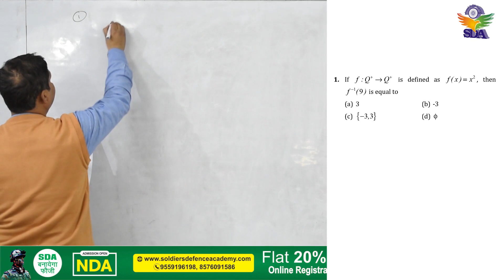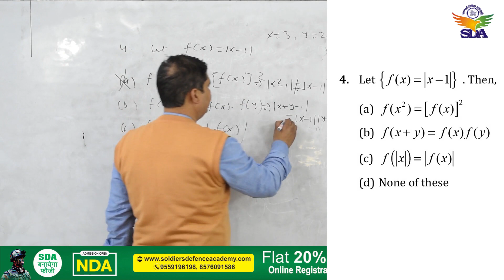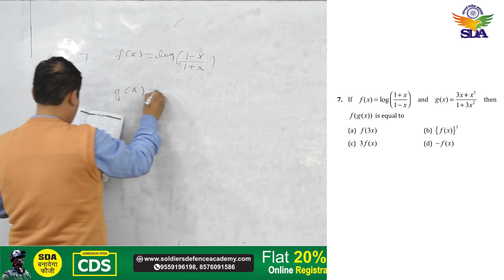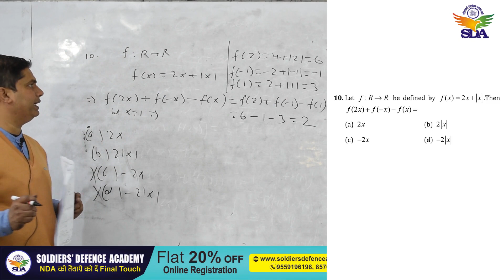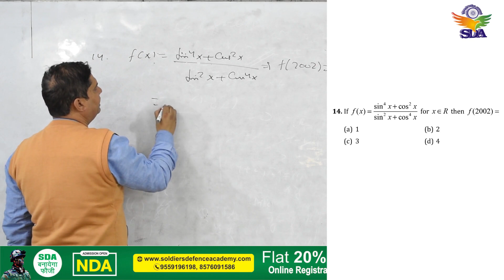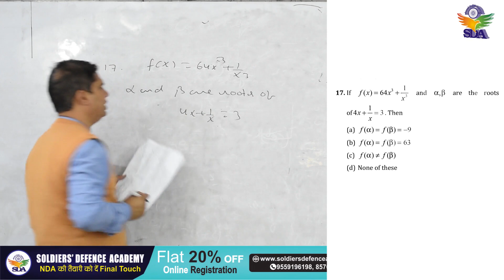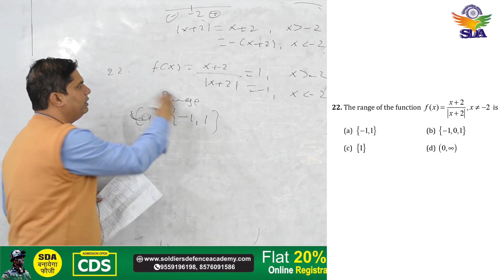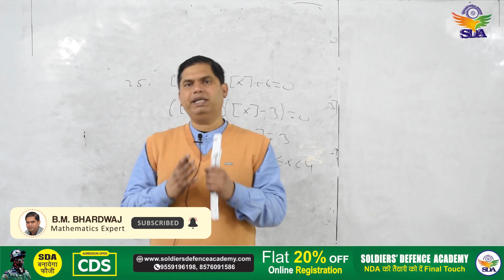Air Force & Navy Mathematics Practice Set-2 by B.M. Bhardwaj Sir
Soldiers' Defence Academy is a prominent Coaching Institute for defence examinations and SSB interview in Prayagraj. It provides a well-directed and planned coaching for various defence examinations i.e. NDA, Air Force (X & Y Group), Navy (SSR & AA), Merchant Navy, NDA Foundation, NDA Pre-Foundation, MNS, CDS, CPF, AFCAT, ARMY, GD, Clerk, Nursing, ACC and for Non-Commissioned ranks.

Individual Physics is the most striking feature that covers a big portion in Defence Examination.

It has a well educated, experienced and top faculty who is always eager to help the students in the best possible and generous ways. It has a very dedicated SSB wing to guide the students and help them to calculate the OLQs in them that in turn ensures their Success. The Salient features of it are communication skills development & personality development classes for the students who want to pace with the changing world. We conduct the regular test, weekly tests, mock tests & mock SSB so that our students emerge strongly before the world in every adverse situation.

We have our own infrastructure which is fully equipped with 24×7 security, RO water Plant, Separate washrooms, fully A.C. Classroom, separate classrooms for SSB training, Physical fitness/GTO training ground, doubt clearance hall and e-form filling counters.

Study materials, provided to the students, are prepared under the supervision of retired commissioned officers and elite academicians. Class test, Weekly test, monthly test & online test are conducted regularity for the students. We analyse the progress report and their performance in the PTM(Parent-Teacher Meeting). A dedicated team of communication skills development assists the students to boost their confidence. All facilities related to defence entrance examinations are provided here.

Address: Malviya Road, Near Sapa Office, George Town, Prayagraj, Uttar Pradesh 211002